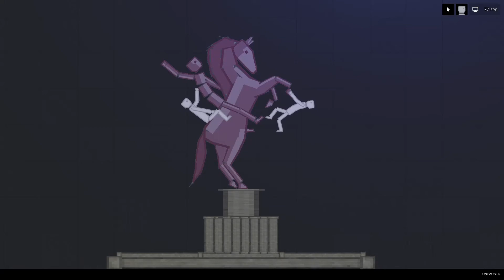People Playground Statue! On Our Workshop!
NO MODS NEEDED! ALL VANILLA CONTENT :)